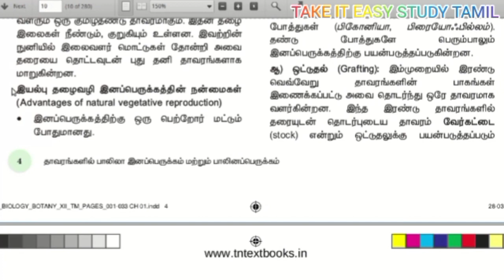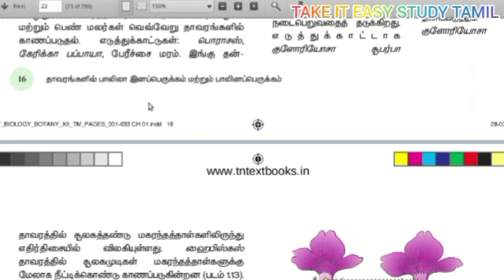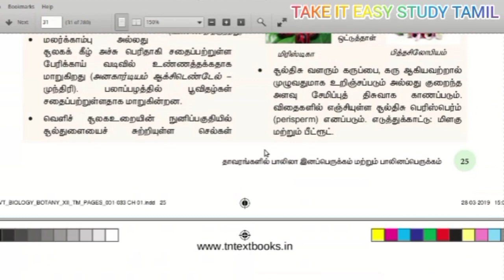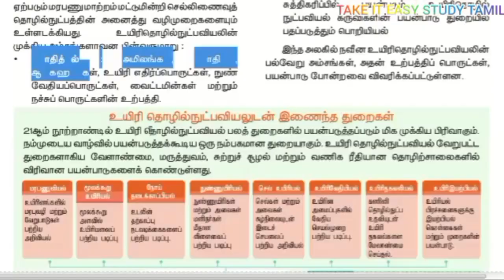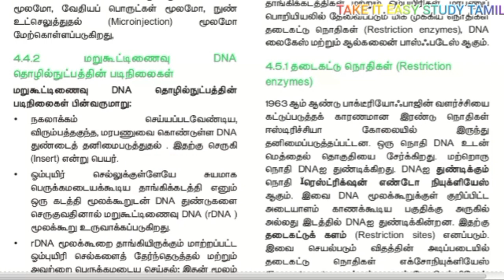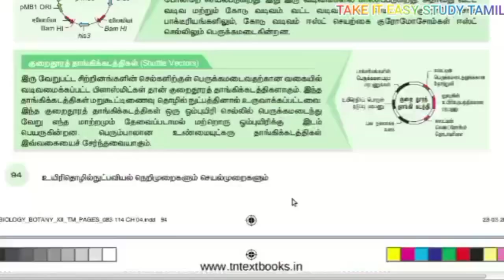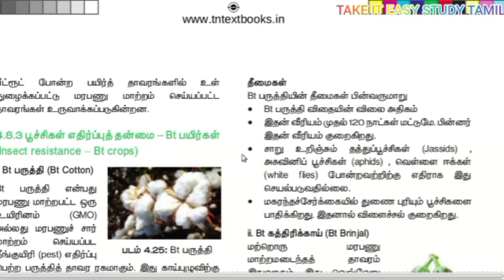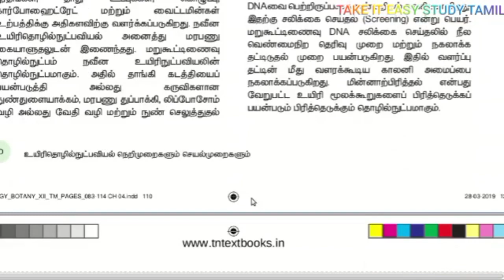12th Bio botany chapter 1&4 all important questions in tamil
IT jobs //TAKE IT EASY STUDY TAMIL OFFICIAL

UPI ID :santhosharumugam@apl
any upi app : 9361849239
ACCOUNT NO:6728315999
IFSC Code:IDIB000S254
NAME:SANTHOSH ARUMUGAM
BRANCH:SENNAKUNAM
வீடியோவை முழுமையாக பார்த்ததற்கும் உங்களது கருத்தை பதிவு செய்தமைக்கு நன்றி நண்பா முதலில் நமது சேனலை சப்ஸ்கிரைப் செய்து கொள்ளுங்கள் நண்பா சேனல் லிங்க் இது சம்பந்தமாக ஏற்கனவே ஒரு சில வீடியோக்கள் நமது சேனலில் பதிவிட்டுள்ளேன் உங்களுக்கு இதில் ஏதேனும் சந்தேகங்கள் இருந்தால் நமது சேனலை ஓபன் செய்த அந்த வீடியோக்களையும் பாருங்கள் நண்பா உங்களுக்கு புரியும் மேலும் இதுபோன்ற பல வீடியோக்கள் நமது சேனலில் தொடர்ந்து பதிவிடப்படும் மேலும் உங்களுக்கு ஏதேனும் சந்தேகங்கள் இருந்தால் வீடியோவை லைக் ஷேர் செய்துவிட்டு சப்ஸ்கிரைப் செய்துவிட்டு காத்திருங்கள் நான் கட்டாயம் பதிலளிக்கிறேன் சேனல் லிங்க்